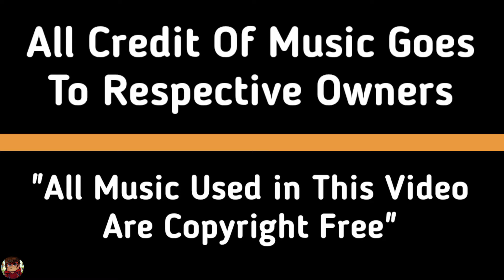Himlands Gang - Funniest Moments Compilation 😂🤣 | Himlands Gang "Funny" And "Savage" Moments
Credit -

About To Me - Hey What Happening Guys my Name is Brooklyn, And i am 15 Year Old, And This is My Channel Not Brooklyn Here I Upload Minecraft Gamers Releted Videos

ignore Tags -
himlands most funny moments
himlands funny moments
himlands the boys moments
himlands savage moments
himlands thug life moments
himlands boys moments
himlands funny moment
himlands funniest moments
himlands the boys moment
himlands funny the boys moments
yessmartypie himlands the boys moment
ezio himlands funny moment
himlands funniest moments
himlands the boys meme
himlands the boys
yessmartypie the boys
yessmartypie minecraft
dreams boy himlands
yessmartypie
himlands
dream boy funny moments
dream boy himlands
himlands gang funny moments
himlands new video hidden details
himlands new episode hidden details
himlands memes

ignore hashtags